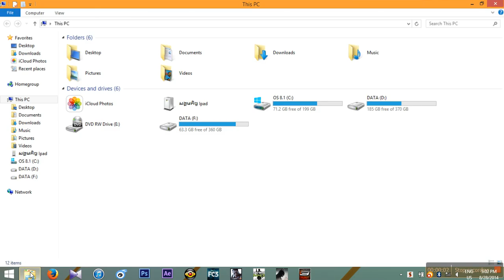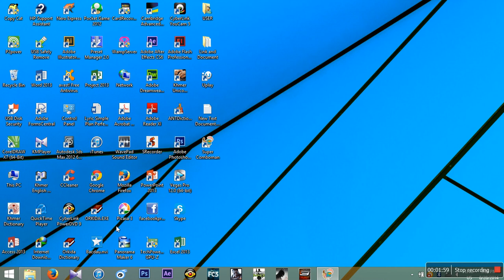How to install Super Comboman in sort time